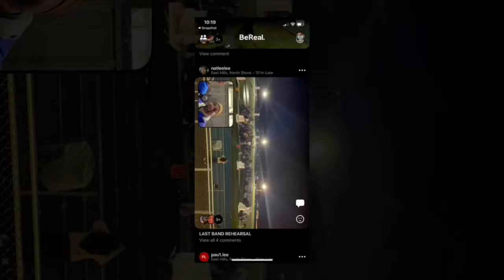Roslyn Marching Band 2022–Senior Season/Immortalis